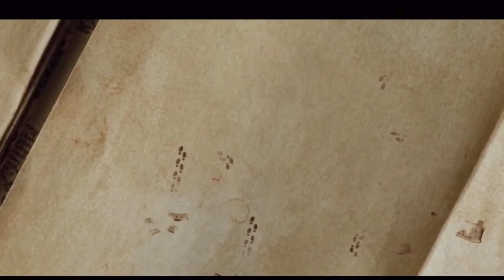You can’t cancel quidditch- YTP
Oliver Wood doesn’t want quidditch you be cancelled (YTP).